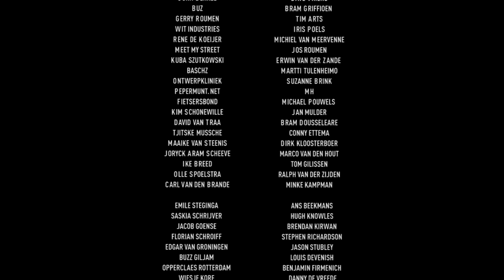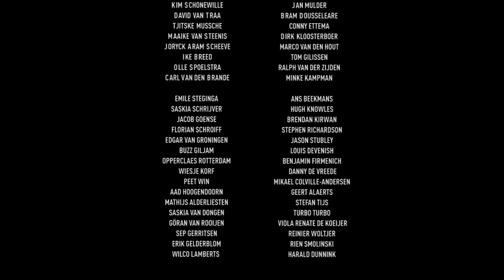Genre de Vie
Genre de Vie is a documentary film about bicycles, cities and personal awareness. It looks at desired space and our own impact to the process of it. The film documents urban life empowered by the simplicity of the bicycle.

Today we are facing environmental issues more than ever. While architects, urban designers, policymakers and thinkers discuss the future of our cities, more and more people become aware of their own impact and use of space. Genre de Vie uses the bicycle to explore personal awareness and finds out how cycling contributes to the future livability of cities.

Filmed in Copenhagen (DK) and New York City (US)